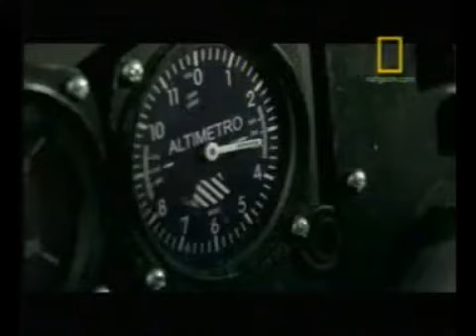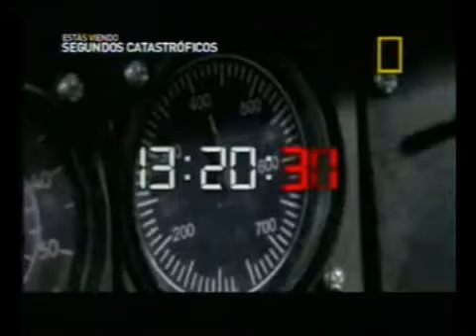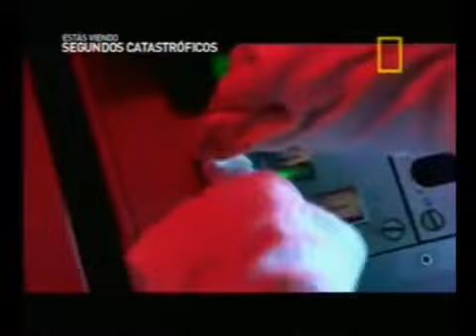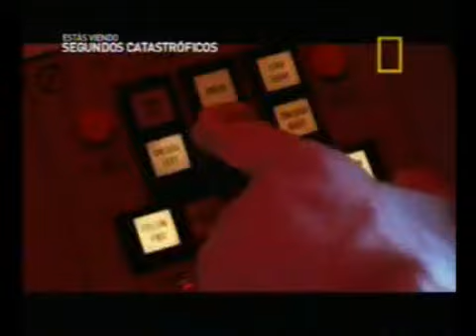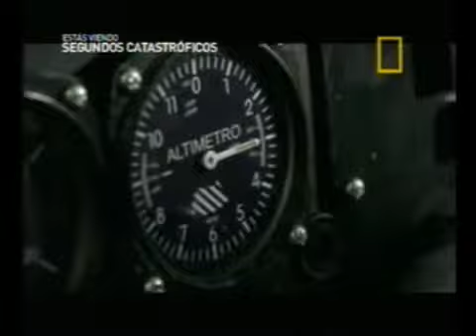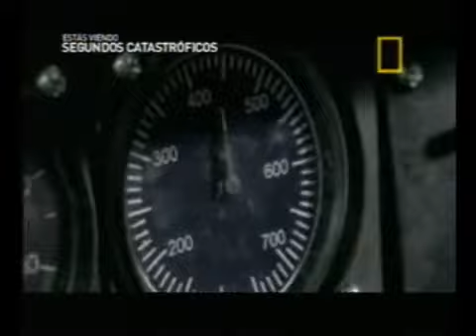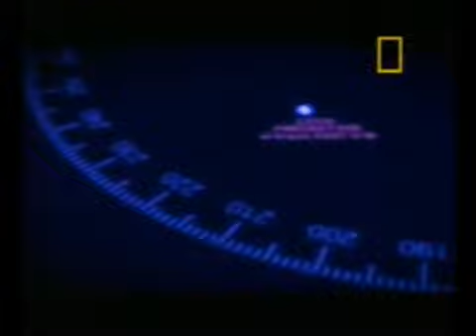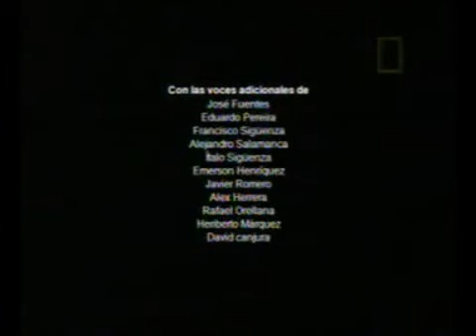Ataque Fuerza Aerea Argentina al RMS Coventry